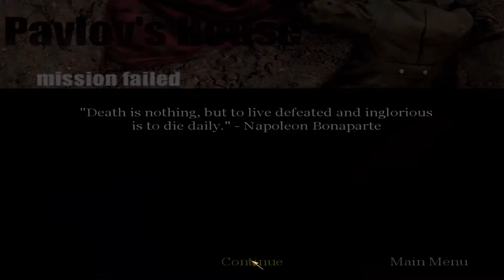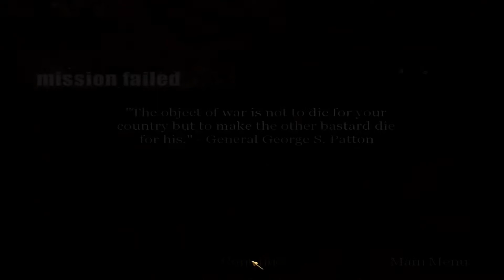Call of duty part 13 Sniper get down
Today we take back that 4 story building comrades.